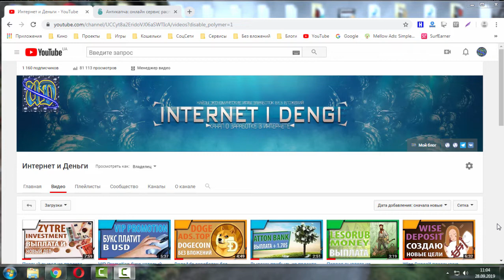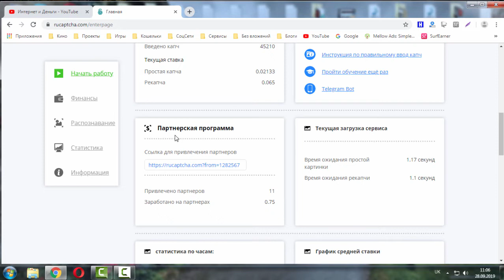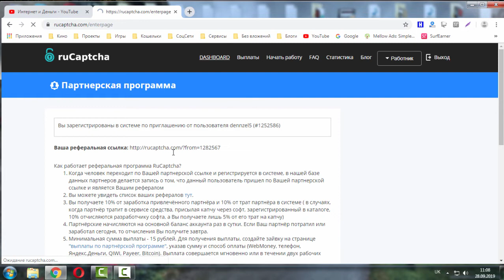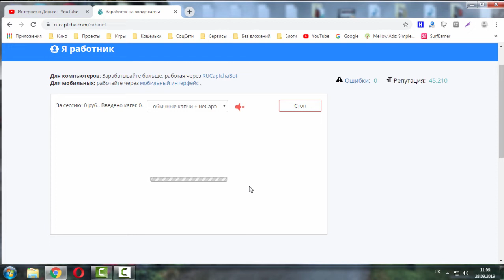Простой заработок без вложений на вводе капчи, на сайте RuCaptcha com